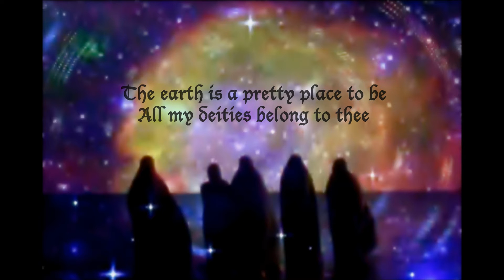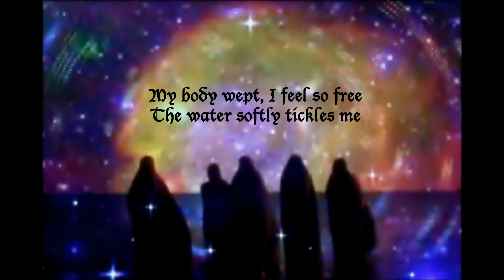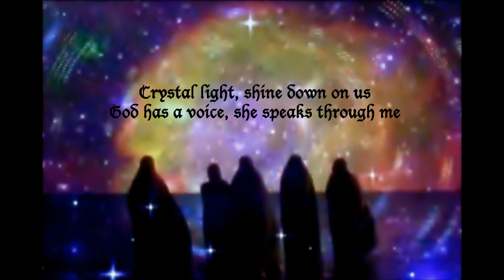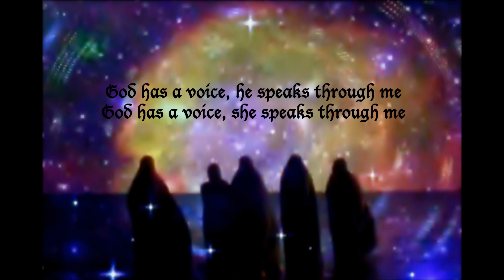CocoRosie - God has a voice, She speaks through me (Lyrics)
God has a voice, She speaks through me

All my deities belong to you
Watching dolphins in your sea
The earth is a pretty place to be
All my deities belong to thee

Black bodies float in the sea
We can see but they can't see me
A starless shroud like a dark balloon
Laughter echoes in my private room

Kissing fireflies on the beach
How sweet the day can be
Everyone has love to give
Our hearts will teach us how to live

My body wept, I feel so free
The water softly tickles me
My heart is pounding waiting for
The ocean deep enough to lift my veil

Crystal light, shine down on us
Every creature longs to be
In his arms please carry me

I'm happy in the light of day
My skin glows bright in the sun rays
My shadowed world seems so far away

My angel told me not to fear
Love is free and everywhere
Listen to that special part
It will save us, it's the heart

God has a voice, he speaks through me
Crystal light in every creature